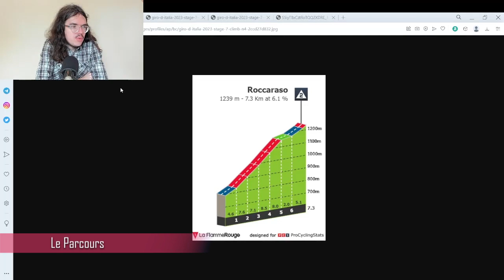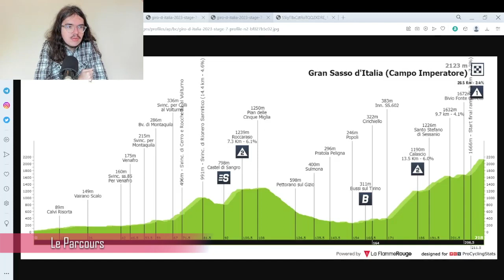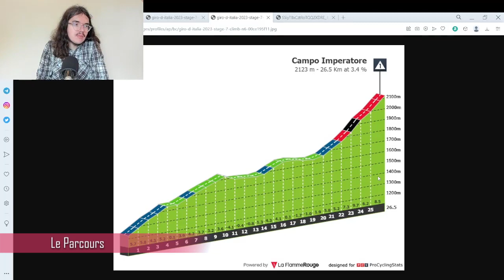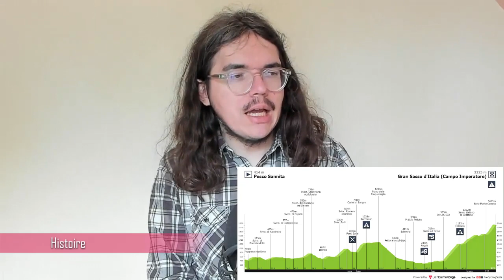🚴‍♂️Giro 2023🇮🇹 : Présentation étape 7 (Parcours, Pronos, Météo...)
Salut tout le monde, aujourd'hui, on analyse le parcours de la septième étape du Giro 2023. Je présente le profil de cette journée en donnant mon avis. On essayera aussi de savoir quels sont les coureurs qui peuvent une belle performance aujourd'hui.
PS : Cepeda vient d'Equateur

00:00 Introduction
03:01 Parcours
08:36 Histoire
13:04 Le cycliste du jour
14:21 Météo
15:22 Stratégie
15:42 Mes Favoris
16:19 Programme TV

1.  Soudal-Quick Step

1  EVENEPOEL Remco*
2  BALLERINI Davide
3  CATTANEO Mattia
4  ČERNÝ Josef
5  HIRT Jan
6  SERRY Pieter
7  VAN WILDER Ilan*
8  VERVAEKE Louis

2.  AG2R Citroën Team

11  VENDRAME Andrea
12  CHEREL Mikaël
13  BAUDIN Alex*
14  LAPEIRA Paul* (DNF in Stage 4)
15  PARET-PEINTRE Aurélien
16  PARET-PEINTRE Valentin*
17  PRODHOMME Nicolas
18  WARBASSE Larry

3.  Alpecin-Deceuninck

21  OLDANI Stefano*
22  CONCI Nicola
23  GROVES Kaden*
24  KRIEGER Alexander
25  LEYSEN Senne
26  RIESEBEEK Oscar
27  SBARAGLI Kristian
28  SINKELDAM Ramon (DNS in Stage 5)

4.  Astana Qazaqstan Team

31  CAVENDISH Mark
32  BATTISTELLA Samuele*
33  DOMBROWSKI Joe
34  MOSCON Gianni
35  PRONSKIY Vadim*
36  SÁNCHEZ Luis León
37  SCARONI Christian
38  VELASCO Simone

5.  Bahrain-Victorious

41  CARUSO Damiano
42  BUITRAGO Santiago*
43  HAIG Jack
44  ARASHIRO Yukiya
45  PASQUALON Andrea
46  MILAN Jonathan*
47  SÜTTERLIN Jasha
48  ZAMBANINI Edoardo*

6.  BORA-hansgrohe

51  VLASOV Aleksandr
52  ALEOTTI Giovanni*
53  BENEDETTI Cesare
54  DENZ Nico
55  JUNGELS Bob
56  KÄMNA Lennard
57  KONRAD Patrick
58  PALZER Anton

7.  Cofidis

61  CONSONNI Simone
62  BIDARD François
63  CIMOLAI Davide
64  CHAMPION Thomas*
65  DELETTRE Alexandre
66  LASTRA Jonathan
67  ROCHAS Rémy (DNS in Stage 5)
68  TOUMIRE Hugo*

8. EF Education-EasyPost

0  BETTIOL Alberto
0  CEPEDA Jefferson Alexander*
71  URÁN Rigoberto
72  CAICEDO Jonathan Klever
73  CARTHY Hugh
74  DE BOD Stefan
75  EIKING Odd Christian
76  HEALY Ben*
77  KUDUS Merhawi
78  CORT Magnus

9.  EOLO-Kometa

81  ALBANESE Vincenzo
82  BAIS Davide*
83  BAIS Mattia
84  FETTER Erik*
85  FORTUNATO Lorenzo
86  GAVAZZI Francesco
87  MAESTRI Mirco
88  SEVILLA Diego Pablo

10.  Green Project-Bardiani CSF-Faizanè

91  FIORELLI Filippo
92  COVILI Luca
93  GABBURO Davide
94  MAGLI Filippo*
95  MARCELLUSI Martin*
96  MULUBRHAN Henok*
97  TONELLI Alessandro
98  ZOCCARATO Samuele*

11.  Groupama-FDJ

101  PINOT Thibaut
102  ARMIRAIL Bruno
103  KÜNG Stefan
104  LIENHARD Fabian
105  MOLARD Rudy
106  STEWART Jake*
107  KONOVALOVAS Ignatas
109  VAN DEN BERG Lars*

12.  INEOS Grenadiers

111  GEOGHEGAN HART Tao
112  ARENSMAN Thymen*
113  DE PLUS Laurens
114  GANNA Filippo
115  PUCCIO Salvatore
116  SIVAKOV Pavel
117  SWIFT Ben
118  THOMAS Geraint

13.  Intermarché-Circus-Wanty

121  ROTA Lorenzo
122  BYSTRØM Sven Erik
123  BONIFAZIO Niccolò
124  HUYS Laurens*
125  MARIT Arne*
126  PETILLI Simone
127  REX Laurenz*
128  TAARAMÄE Rein

14.  Israel-Premier Tech

131  POZZOVIVO Domenico
132  BERWICK Sebastian*
133  CLARKE Simon
134  FRIGO Marco*
135  GEE Derek
136  RICCITELLO Matthew*
137  WILLIAMS Stephen
138  WÜRTZ SCHMIDT Mads

15.  Jumbo-Visma

141  ROGLIČ Primož
142  AFFINI Edoardo
143  BOUWMAN Koen
144  DENNIS Rohan
145  OOMEN Sam
146  HESSMANN Michel*
147  KUSS Sepp
148  TRATNIK Jan

16.  Movistar Team

151  GAVIRIA Fernando
152  BARTA Will
153  KANTER Max
154  ROJAS José Joaquín
155  RUBIO Einer Augusto*
156  RODRÍGUEZ Óscar
157  TORRES Albert
158  VERONA Carlos

17.  Team Arkéa Samsic

161  BARGUIL Warren
162  BOUET Maxime
163  DEKKER David*
164  GUERNALEC Thibault
165  RIES Michel*
166  RIOU Alan
167  RUSSO Clément (DNS in Stage 6)
168  VERRE Alessandro*

18. Team Corratec-Selle Italia

171  CONTI Valerio (DNS in Stage 5)
172  DALLA VALLE Nicolas
173  GANDIN Stefano
174  IACCHI Alessandro*
175  KONYCHEV Alexander*
176  QUARTERMAN Charlie*
177  TIVANI German Nicolás
178  VIVIANI Attilio

19.  Team DSM

181  LEKNESSUND Andreas*
182  HVIDEBERG Jonas Iversby*
183  MÄRKL Niklas*
184  MAYRHOFER Marius*
185  STORK Florian
186  TUSVELD Martijn
187  DAINESE Alberto*
188  VANHOUCKE Harm

20.  Team Jayco AlUla

191  MATTHEWS Michael
192  DE MARCHI Alessandro
193  DUNBAR Eddie
194  HEPBURN Michael
195  PÖSTLBERGER Lukas
196  SCOTSON Callum
197  STEWART Campbell*
198  ZANA Filippo*

21.  Trek-Segafredo

201  GHEBREIGZABHIER Amanuel
202  HOOLE Daan*
203  KIRSCH Alex
204  MOLLEMA Bauke
205  PEDERSEN Mads
206  SKUJIŅŠ Toms
207  TESFATSION Natnael*
208  VERGAERDE Otto

22.  UAE Team Emirates

211  ALMEIDA João*
212  ACKERMANN Pascal
213  COVI Alessandro*
214  FORMOLO Davide
215  GIBBONS Ryan
216  MCNULTY Brandon*
217  ULISSI Diego
218  VINE Jay